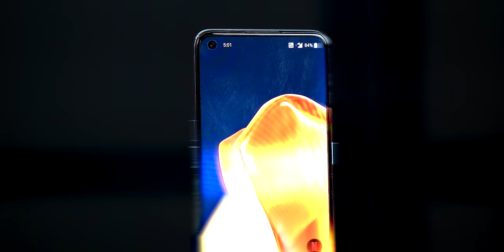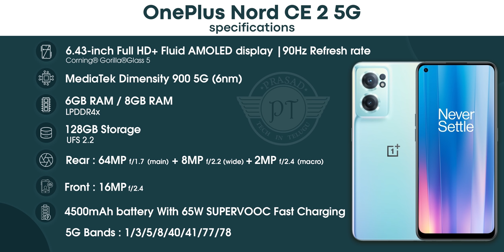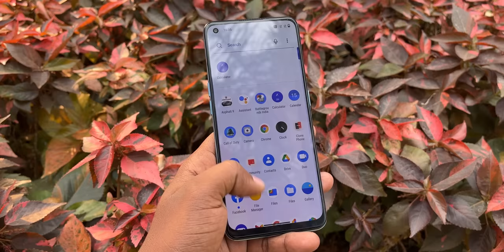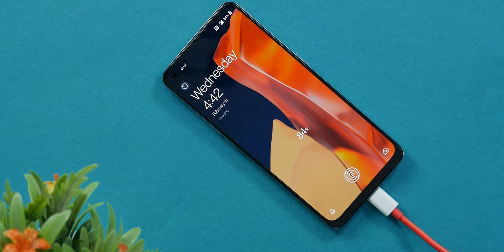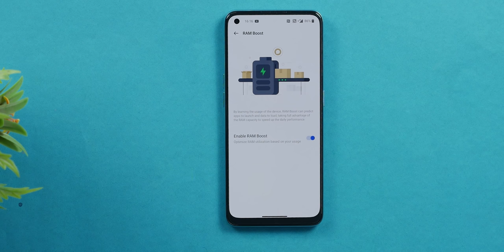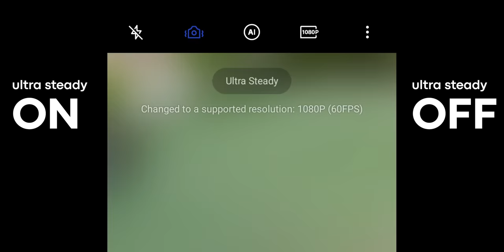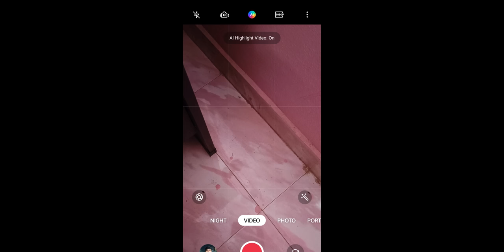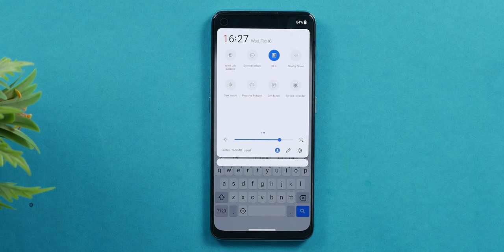OnePlus Nord CE2 Unboxing & Quick Review in Telugu || 2022 Oneplus Budget Smartphone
6GB +128G B : ₹ 23,999
 8GB +128GB - ₹24,999

Availability : Feb 22nd Amazon

Bank OFFER : ICICI Bank card holders can avail an additional discount of INR 1500 Discount